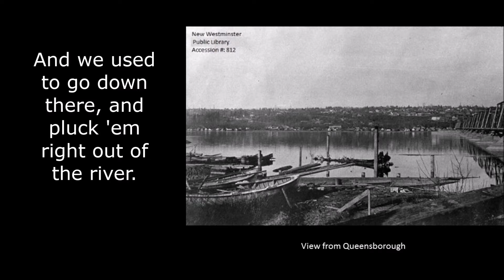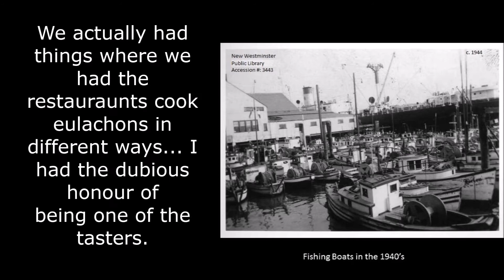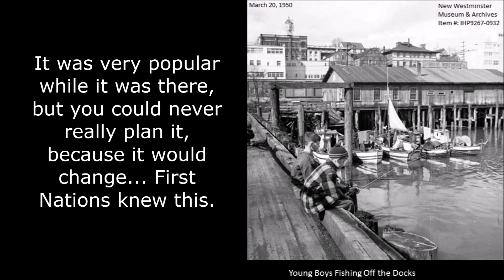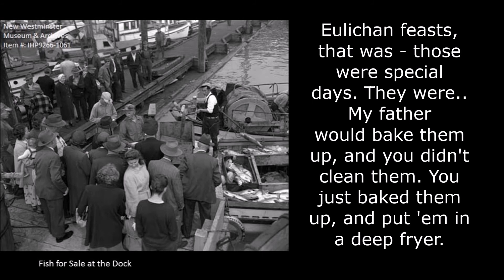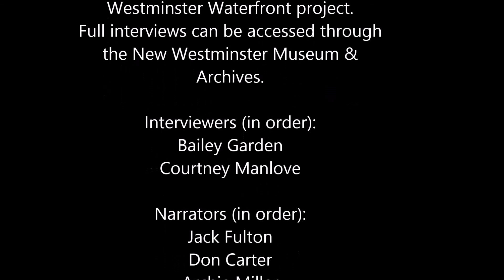New Westminster Memories: Disappearing Eulachons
In discussing the changing nature of work on the waterfront of New Westminster, British Columbia, our interviewers found that many of the residents of New Westminster had fond memories of Eulachons, a type of small fish which has all but disappeared in the area in recent years.

These memories are excerpts taken from longer, full oral history interviews done by the (Re)Claiming the New Westminster Research Project. Full interviews can be accessed through the New Westminster Museum & Archives.